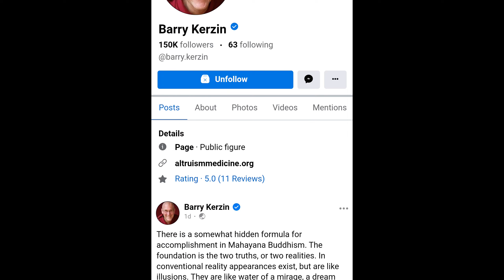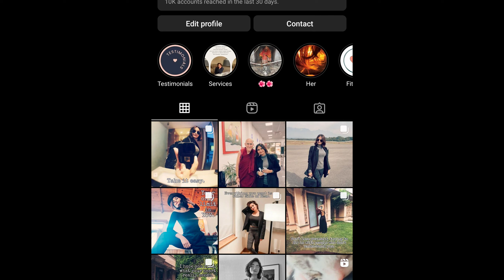Delhi to Dharamshala Kangra Airport Propeller Plane ride | Meeting Bary Kerzin | Jyoti Khatri Vlog 7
I meet Bary Kerzin on kangra aiport when i was travelling to Dharamshala. He is the medical doctor  to the 14th Dalai Lama. He is a Buddhist monk too, who do lot of research regarding the meditation and more.

Email to join online yoga classes/ training/ consultation